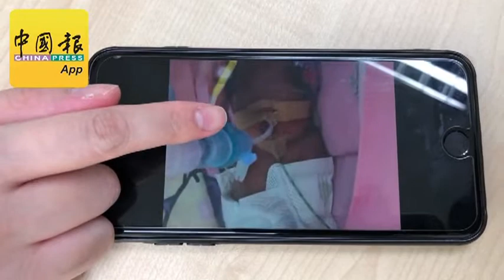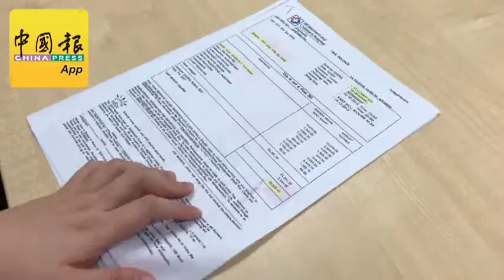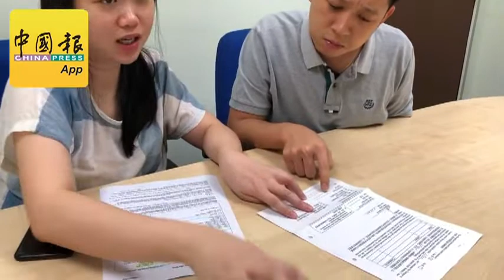惯性流产妈妈 拼了命保双胞胎女儿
（新山5日讯）5年内经历3次外孕被逼流产及一次胎死腹中意外，32岁妈妈仍坚持要生孩子，去年终于有幸怀上双胞胎女婴，却因双胞胎早产24周，双双面对心脏和呼吸衰弱问题，急需270万令吉医药费救治。（摄影：张来星）